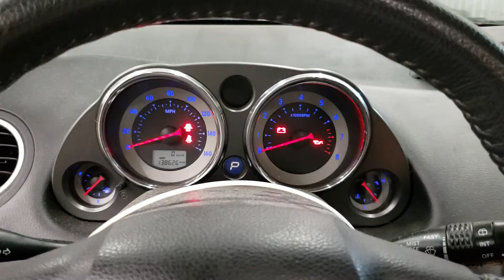FOR SALE - 19G1008 - 2007 Mitsubishi Eclipse GS - 2.4L